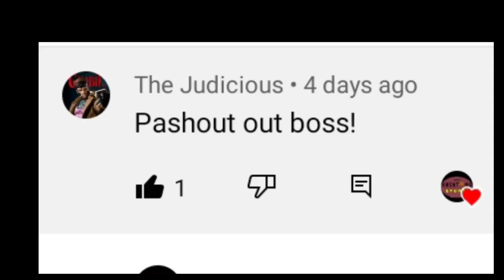MANATILI KAYA SA GOLDEN STATE WARRIORS SI DRAYMOND GREEN'? PANOORIN ANG BAGONG PLAYER NG WARRIORS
Background music from YouTube audiolibrary

Most recent videos is about Stephen Curry, LeBron James, Kyrie Irving, Anthony Davis, Kevin Durant,James Harden,Kawhi Leonard,Paul George,Ka Morant,Luka Doncic,Joel Embid,Gianis Antetokompo,Jayson Tatum,Jaylen Brown, Jimmy Butler,Klay Thompson,Draymond Green and all NBA players.